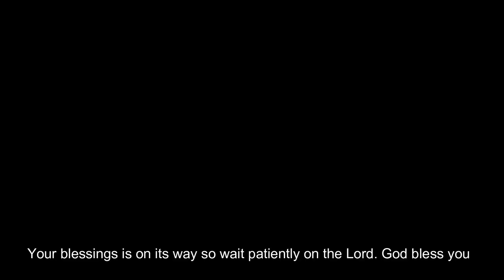MY CHRISTMAS DINNING TABLE DECORATION SET UP IDEAS - 2018